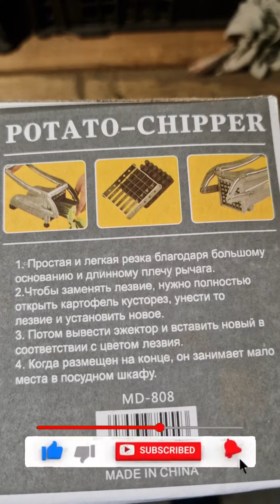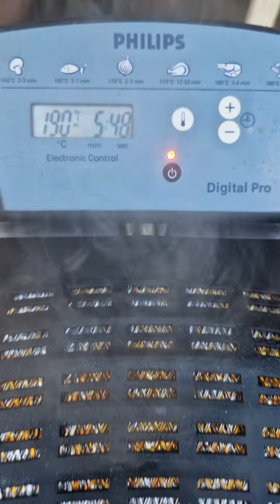Картопля фрі і крильця як у McDonald's. Приготування в домашніх умовах.